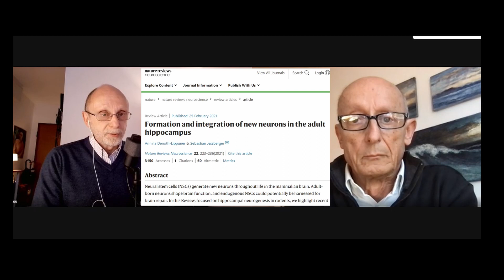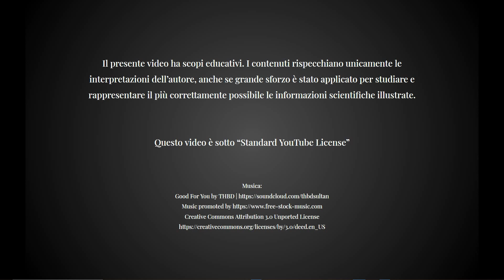V. 29. Esiste la "neurogenesi" nell'uomo?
In questo video ho il piacere di intervistare il Prof. Francesco Orzi per fare il punto delle conoscenze sulla "Neurogenesi", quel fenomeno di produzione di nuovi neuroni che sembra essere presente anche nel cervello umano.

Questo canale è dedicato a fornire informazioni di Neuroscienze Educative e troverete video riguardo molti aspetti neurobiologici e psicologici dell'apprendimento. E' indirizzato a chiunque voglia "imparare a imparare", ossia comprendere meglio quali siano i limiti e le reali potenzialità del nostro cervello quando vogliamo apprendere qualcosa di nuovo.
Ogni aspetto scientifico verrà trattato in modo divulgativo ma accurato e, soprattutto, si cercherà di fornire concetti e consigli pratici per migliorarsi nello studio, nel lavoro e nella vita in generale sulla base degli studi scientifici di riferimento.

Il dott. Alessandro Zocchi è uno Psicobiologo e Psicofarmacologo. Ha lavorato come ricercatore presso L'università di Roma, Sapienza, il National Institute of Mental Health di Bethesda, USA, i centri ricerche per lo sviluppo di psicofarmaci della GlaxoSmithKline di Verona e la Lundbech di Copenhagen, e come consulente scientifico per centri ricerca a Singapore e Germania.
Attulmente insegna Neuroscienze Educative come professore a contratto presso le università di Roma Sapienza e Roma Tre, oltre a tenere corsi e seminari su come "imparare a imparare".

E' autore del libro "Imparare ad Imparare: Conoscere il cervello per migliorare l'apprendimento ad ogni età", su Amazon